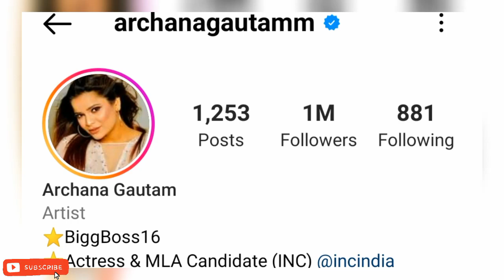Archana Gautam Life Story | Lifestyle | Big Boss 16 | Biography Fight | Boyfriend